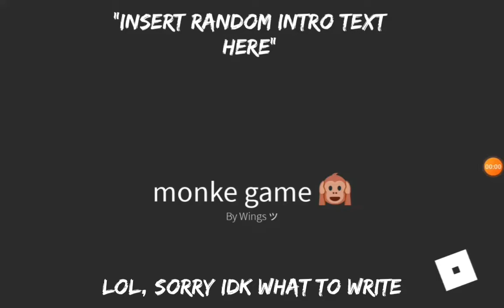ROBLOX: Monke game 🙈🙊🙉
Sorry for da lame intro, I'M OUT OF IDEAS OF WHAT TO WRITE